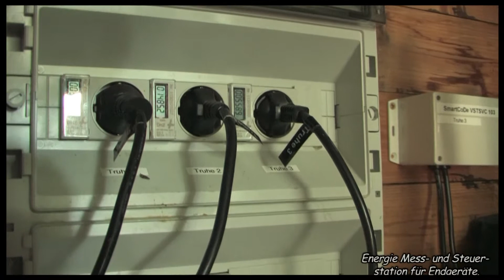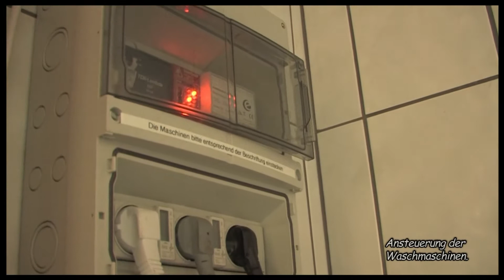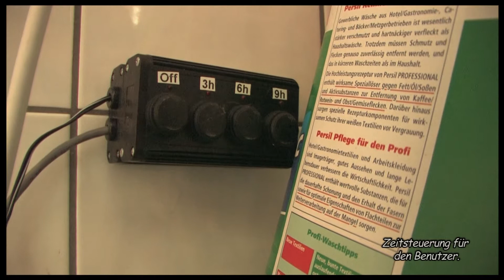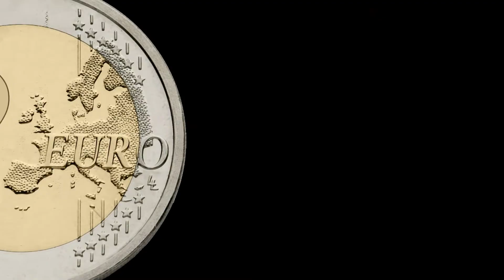2012-10-07 kleine Windkraftanlage am Buchberg (2012 - das Jahr in dem die Welt unter geht...)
7. Oktober 2012: kleinere Windkraft

Aus unserer Serie der Kleinstkraftwerke: Windkraft für zu Hause.

für diesen Beitrag wurde hier gedreht:
Buchbergwarte Buchbergstraße, Maria Anzbach

für diesen Beitrag vor der Kamera:
Ing. Mag. Christian Wysoudil
Daniel Schmatz

für diesen Beitrag hinter der Kamera:
Daniel Schmatz